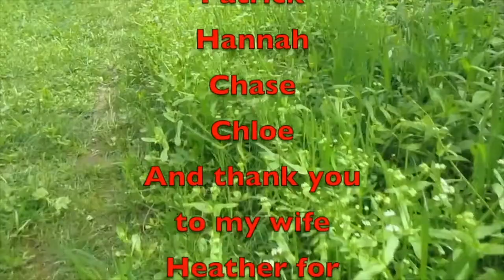Orange Beach Day 1 & 2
In this video, we bring you along on our vacation. Here is the first two days.

Amazon Link
Nomadic Gear Backpack Clip